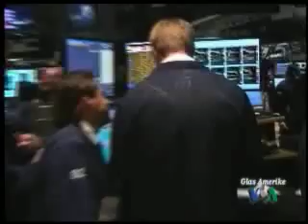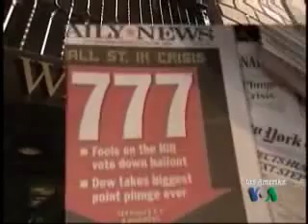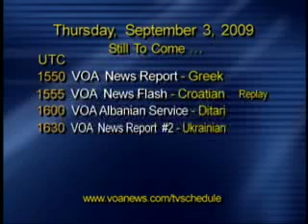NewsFlash 3. rujna 2009.